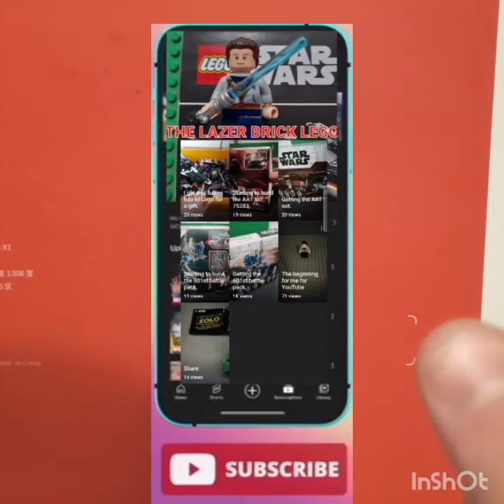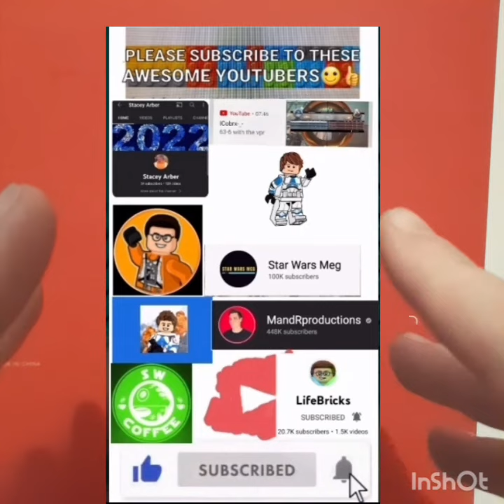Talking about new Andor set.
Hello there everyone please don't forget to like comment and subscribe to my channel for more videos and don't forget to get Stacey Arber to 100subs please and I hope that you guys will enjoy today's video and my the force be with you always.